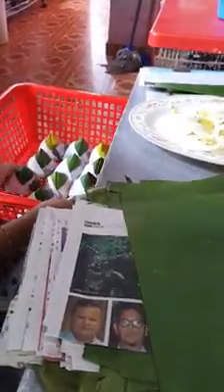Cara Bungkus Nasi Lemak Daun Pisang